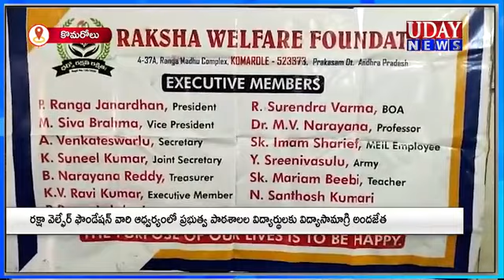రక్షా వెల్ఫేర్ వారి...